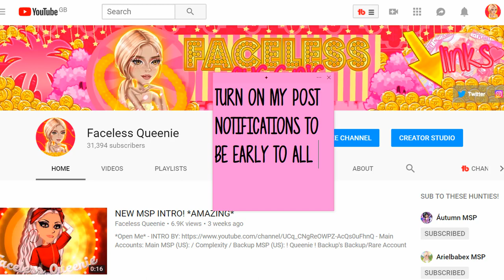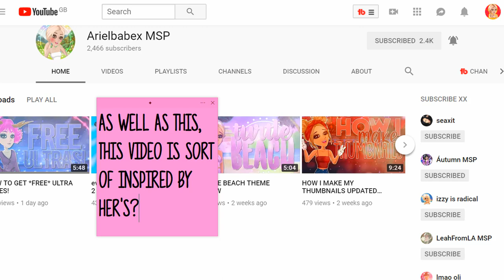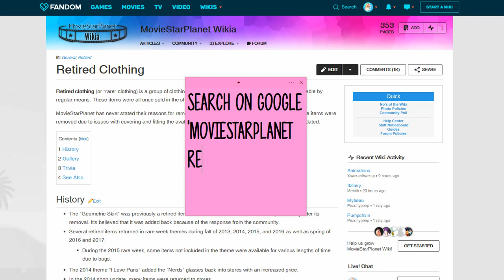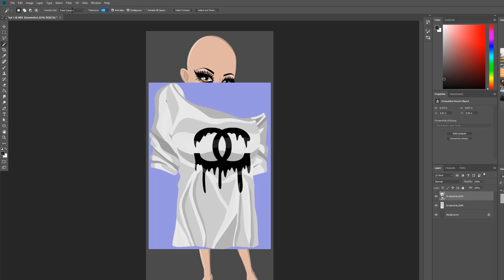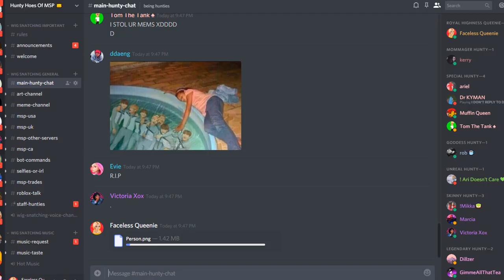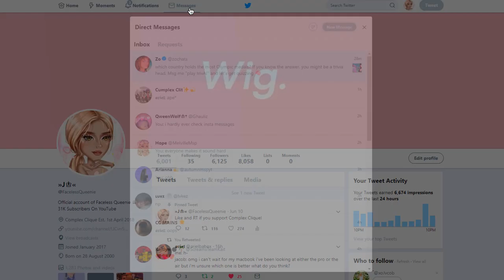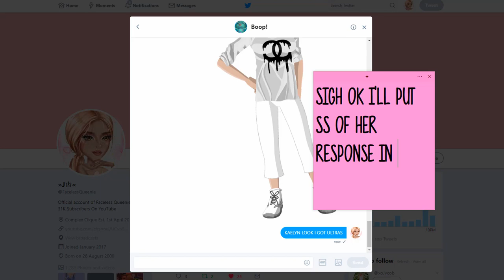MSP HOW I GOT *UNLIMITED* ULTRAS!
*Open Me*

Main Accounts:

UK MSP: FacelessQueenie
NZ MSP: Fvceless
NZ Backup: FlawlessQueenie